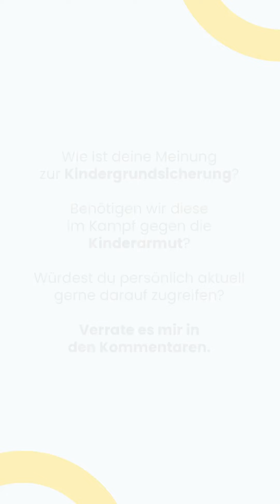Christian Lindner, was spricht gegen die Kindergrundsicherung?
Vor einigen Wochen hatte der Bundesfinanzminister Christian Lindner mich zu einem Interview eingeladen. Ich habe den Termin genutzt, um ihm einige kritische Fragen zu stellen, die ich zuvor hier in der Community gesammelt hatte.

In diesem Ausschnitt geht es um die Kindergrundsicherung.

Ich wurde von Christian Lindner in seiner Rolle als Bundesfinanzminister zu diesem Gespräch eingeladen. Allerdings möchte ich betonen, dass ich mich von der politischen Agenda einzelner Parteien distanziere. Während des Gesprächs mit Lindner habe ich die Gelegenheit genutzt, eure Fragen an ihn weiterzugeben und bestimmte Themen kritisch zu hinterfragen.